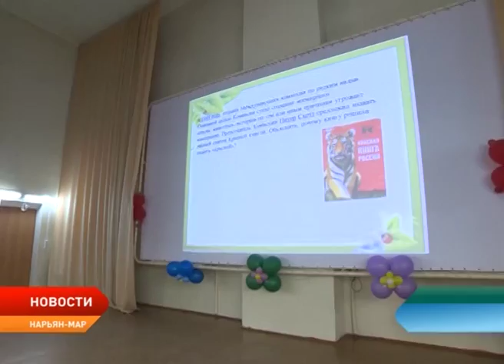Предложение многодетных учтено: правила организации отдыха детей НАО изменят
По предложению многодетных семей региона в окружную программу по организации отдыха и оздоровления детей Ненецкого округа внесут изменения. В частности, планируется, что дети от 10 до 15 лет, имеющие четвертую и пятую группы здоровья будут выезжать в санаторно-курортные организации совместно с одним из родителей, опекуном или близким родственников.

Сегодня указанная категория детей отдыхает в санаториях в составе организованных групп под присмотром сопровождающих. По мнению родителей, не всегда дети с серьезными заболеваниями могут отправиться на лечение без близких родственников.

По словам руководителя профильного Департамента Сергея Свиридова, этот пробел в законодательстве будет устранен, предложение учтут при организации отдыха и оздоровления детей в следующем году.